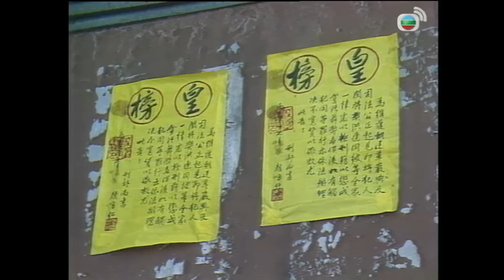TVB武打劇線上看 | 夏雨(仁貴)不准黃日華(丁山)領兵 | 黃日華 | 陳敏兒 | 龔慈恩 | 薛丁山征西 07/20 | 粵語 | 1986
General Father General Son《薛丁山征西》(黃日華、陳敏兒、龔慈恩、夏雨、黎漢持、劉兆銘、吳鎮宇、高妙思、楊盼盼、李國麟主演): 春貞觀年間，薛仁貴（夏雨）因征東有功，而被封為平遼王，但因與皇叔李道宗結怨，被道宗陷害下獄。幸於危急之際，西涼哈密國侵犯邊境，徐茂公立刻推薦仁貴掛帥征戰，以逃過此劫。仁貴征西，但誤中圈套，被困鎖陽城，為蘇寶同的飛刀所傷。薛丁山(黃日華飾)得悉父親薛仁貴西征哈密國被圍後，與妹薛金蓮（楊盼盼飾）帶兵相救，途中遇上竇仙童(龔慈恩飾)兩兄妹擋阻路途，仙童對丁山一見傾心，丁山救父心切，無奈只好許下婚約。哈密國守將樊梨花(陳敏兒飾)與丁山有宿世姻綠，亦鍾情於丁山，決定在陣上招親。哈迷國大將軍楊藩(黎漢持飾)，早對梨花有意，決定千方百計從中破壞。幸好丁山、梨花歷盡多番風波後，終結成眷侶。楊藩惱羞成怒，練成魔域神功後，更打敗丁山，梨花被逼出戰，不料自己卻在陣上產子。征西之事頓時波折重重。